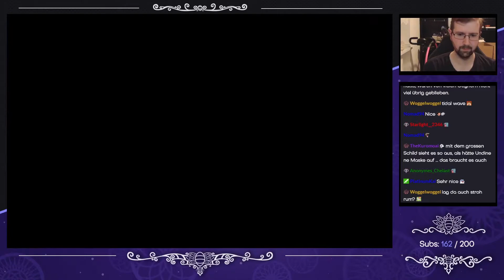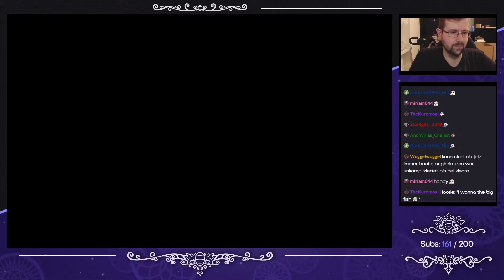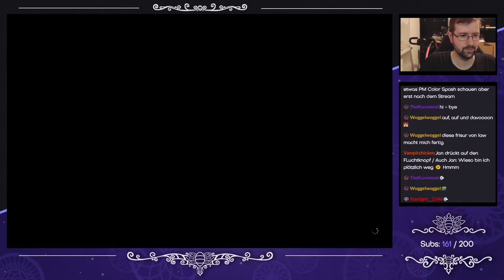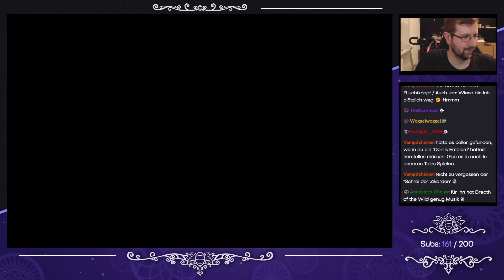Tales of Arise [Blind] - #120 - Der Blob des Wassers